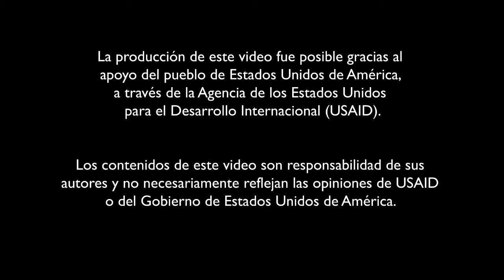La tierra, un asunto de mujeres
Cuando las mujeres tienen acceso a la propiedad se incrementa la seguridad alimentaria, la productividad y la equidad de género. Conoce por qué en Ataco, Tolima, LasMujeresSumamos a la tierra